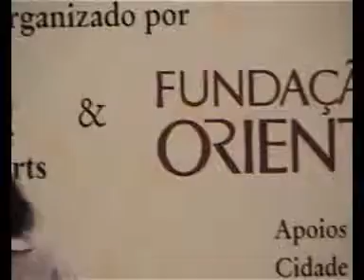Vem Cantar 2009 (Finals) "As Rosas de Margao"